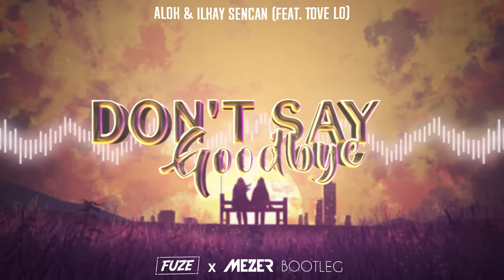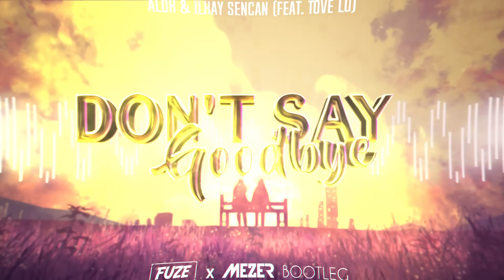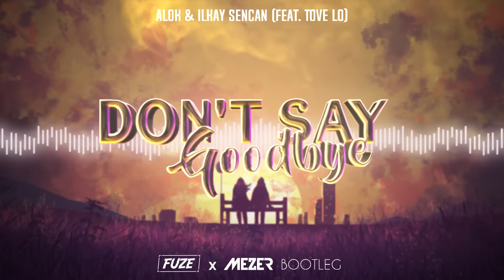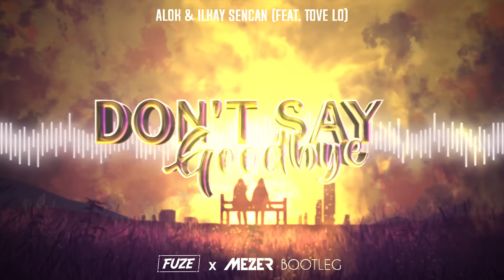ALOK & Ilkay Sencan (feat. Tove Lo) - Don't Say Goodbye (FUZE & MEZER BOOTLEG) 2021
SŁUCHAJ HERBATKI NA SPOTIFY!🔥🥤👇🏻

➡️PREMIERA⬅️
Jeśli się spodobało to koniecznie
✔Polub
✔Skomentuj
✔Podziel się tym utworem gdzieś dalej ! (UDOSTĘPNIJ)

     NIE DOTYCZY TO UŻYCIA W SECIE/SKŁADANCE